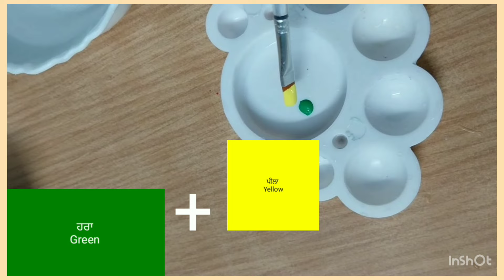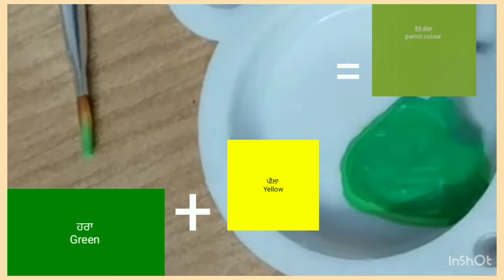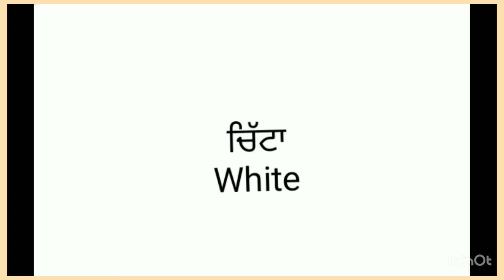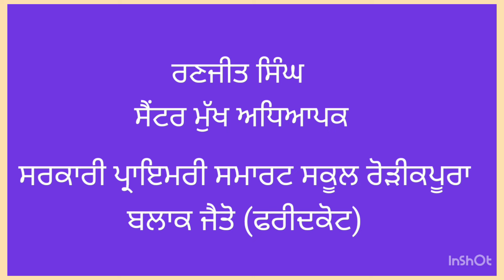ਰੰਗਾਂ ਵਿਚ ਰੰਗ ਮਿਲਾਕੇ,ਕਿਹੜੇ ਰੰਗ ਬਣਦੇ ਹਨ ?